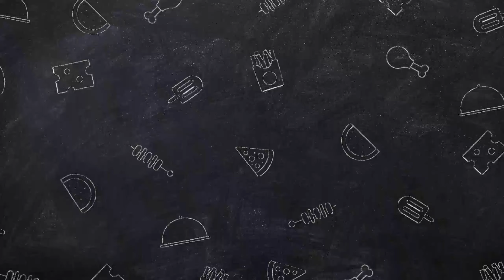22 Kosa kata Bahasa Arab tentang Rumah yang harus kamu ketahui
Assalamualaikum teman-teman

Kali ini videonya bertemakan tentang kosa kata bahasa Arab mengenai Rumah

Syukran, jazakumullah 😊🙏